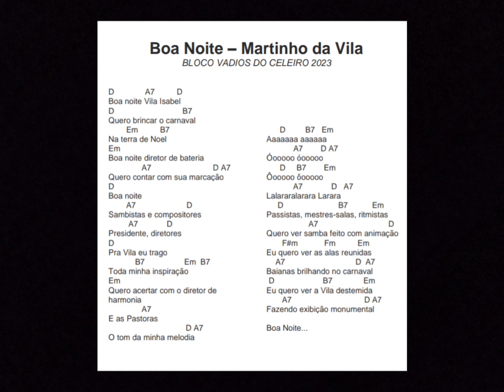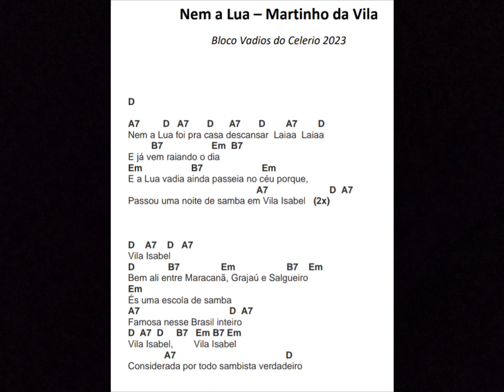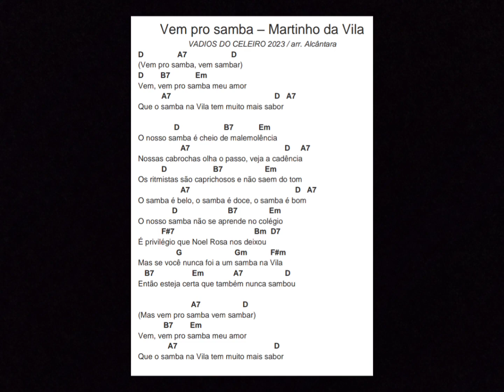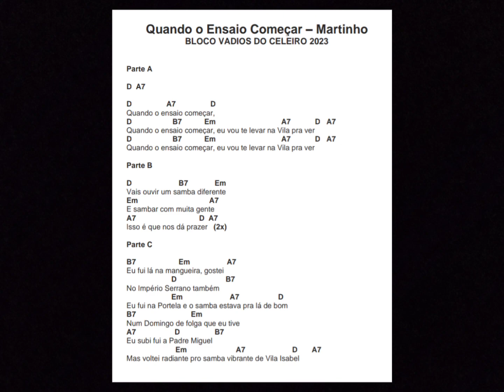Martinho - boa noite / nem a lua / vem pro samba / quando o ensaio começar cifra vadios do celeiro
arranjo: consequência